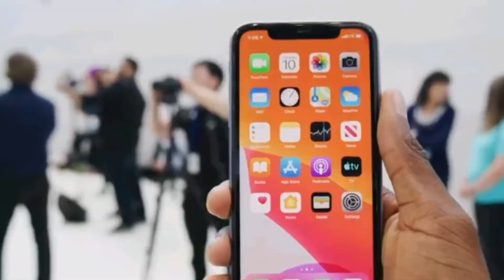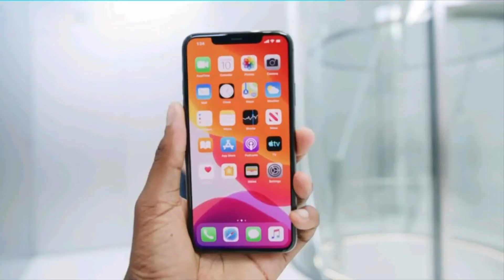Apple iphone 11 & 11 pro & 11 pro max by MKBHD - new latest iphone ios phone - music - SCREENSHOTZ